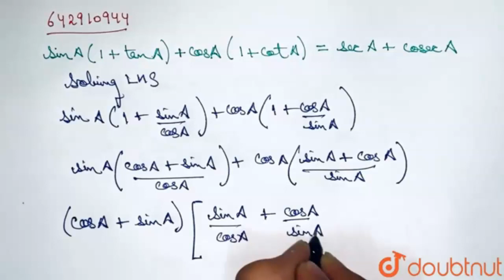sin A (1 + tan A) + cos A (1 + cot A) = sec A + cosec A . | Class 10 Maths | Doubtnut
sin A (1 + tan A) + cos A (1 + cot A) = sec A + cosec A .

Online Class में Admission लेने के लिए यहाँ click करें :
👉 Class 10 | CBSE Boards | English Medium :

👉 Have Any Query? Ask Us.